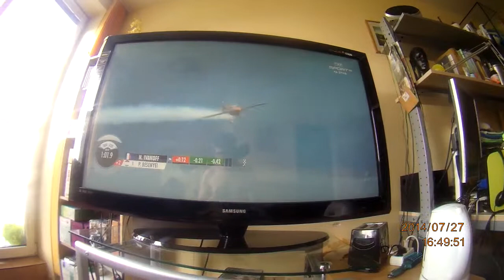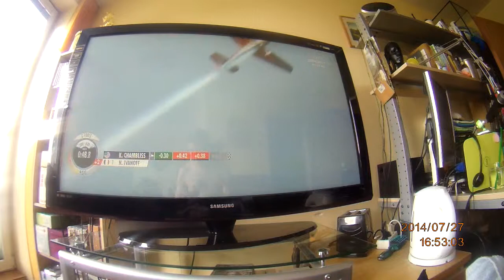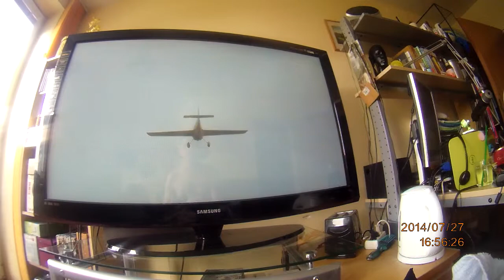Wielkie Wydarzenie w Gdyni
Ggdzie słynni polscy piloci..